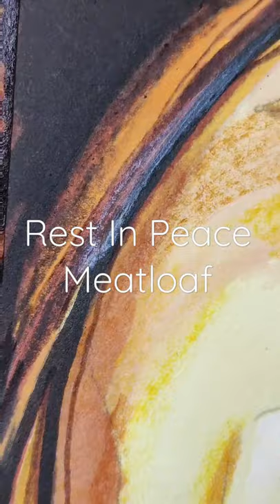portrait of Meatloaf. Rest in Peace, Big man